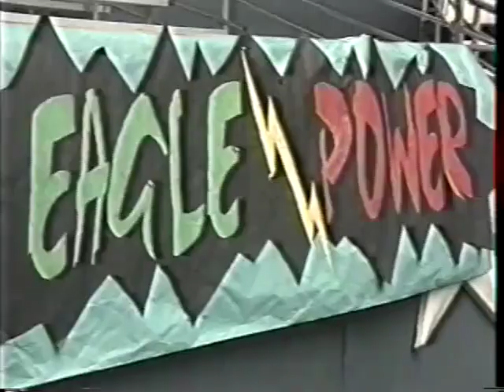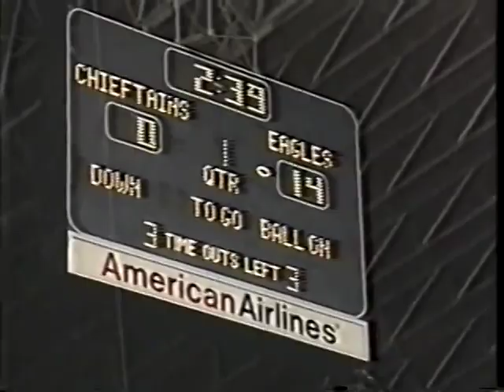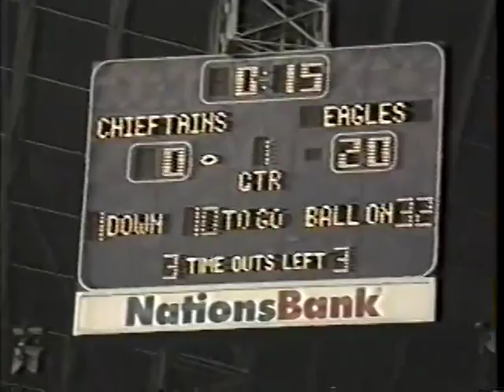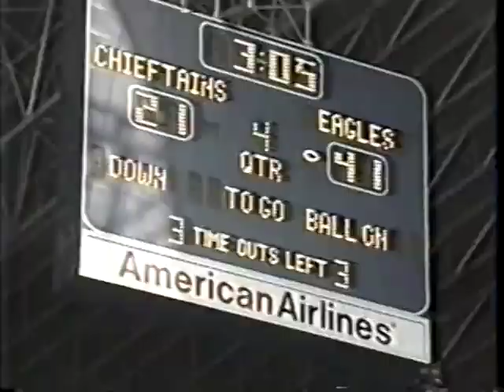Tatum 1996 Football Highlights no music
Highlight film of the Tatum Eagles 1996 State Finalists season. The video is a little blurry as the VHS tape I copied it from was not that good anymore.